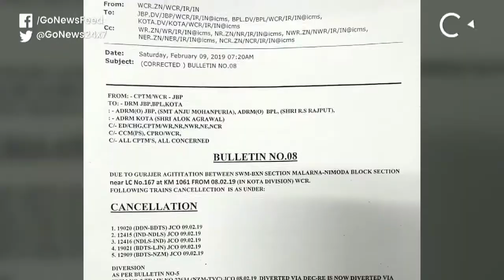Go Headlines: News In 90 Seconds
Kolkatta police commissioner reaches Shillong for CBI inquiry; Vadra at ED again for questioning; Swine Flu deaths increase in India